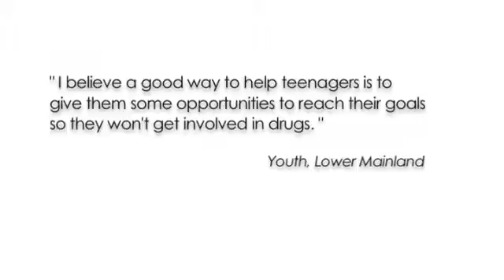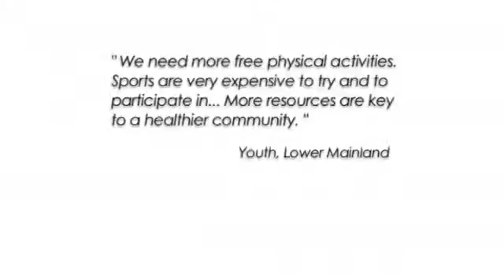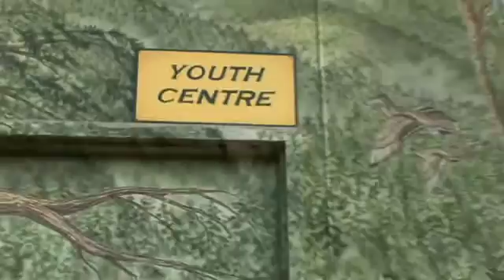07 Summary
Youth across BC were asked to share their thoughts about growing up in BC.